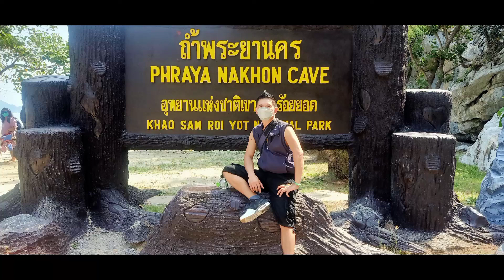Part 1. PHRAYA NAKHON CAVE ADVENTURE